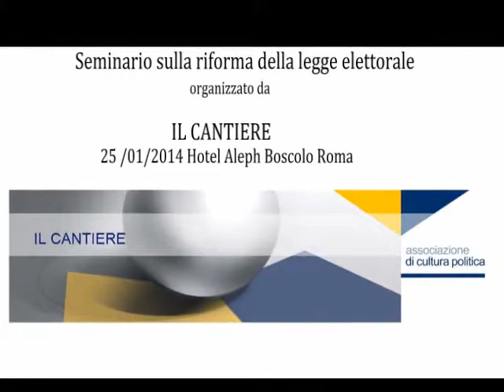La Riforma della legge elettorale: Intervista a Marco Beltrandi (Radicali)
Intervista a Marco Beltrandi, membro della direzione di Radicali Italiani.